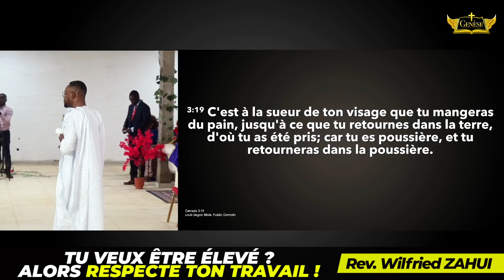TU VEUX ÊTRE ÉLEVÉ ? RESPECTE TON TRAVAIL ! - RÉVÉREND WILFRIED ZAHUI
Dans cette vidéo, je vous explique que si : TU VEUX ÊTRE ÉLEVÉ ? RESPECTE TON TRAVAIL ! - RÉVÉREND WILFRIED ZAHUI
- Respecte ton travail
- Ne méprise pas ton travail ou ton activité commercial
- Toi Serviteur ! Sers bien le Seigneur
- Sers ton DIEU avec amour

🔘𝑷𝒐𝒖𝒓 𝒗𝒐𝒔 𝒅𝒊̂𝒎𝒆𝒔 𝒆𝒕 𝒐𝒇𝒇𝒓𝒂𝒏𝒅𝒆𝒔 :
Le Frère Wilfried Zahui est le Président et fondateur de la GENÈSE "Génération Élue du Saint-Esprit". Retrouvez gratuitement l'ensemble des prédications et des émissions sur ma chaîne YouTube , les moments forts des cultes, les pensées bibliques et bien plus encore sur ma page Facebook

𝗠𝗘𝗥𝗖𝗥𝗘𝗗𝗜 : L'école du Saint-Esprit : 18H00 - 20H30
𝗦𝗔𝗠𝗘𝗗𝗜 : Atmosphère de miracles : 16H00 - 19H00
𝗗𝗜𝗠𝗔𝗡𝗖𝗛𝗘 : Culte des leaders : 09H00 - 11H30

Lieu : Salle PERISSOS - Angré nouveau CHU face à la pharmacie Val d'Oise.